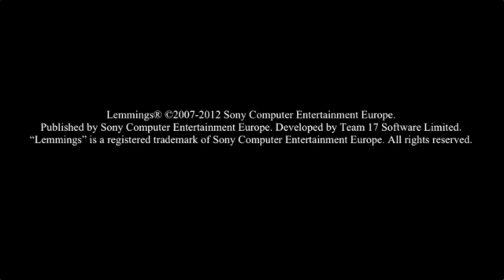Lemmings For PlayStation Mobile Trailer